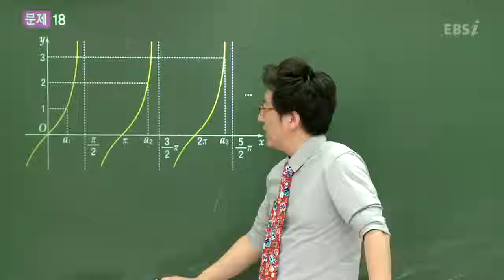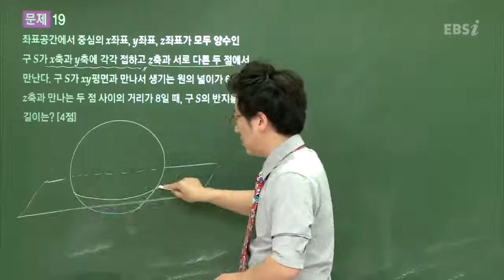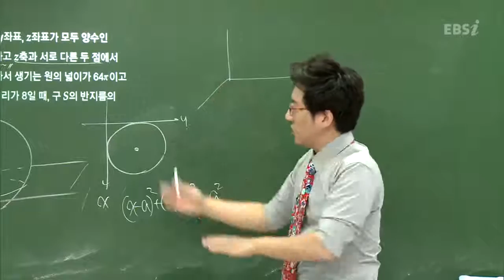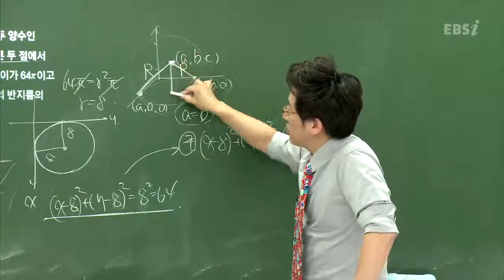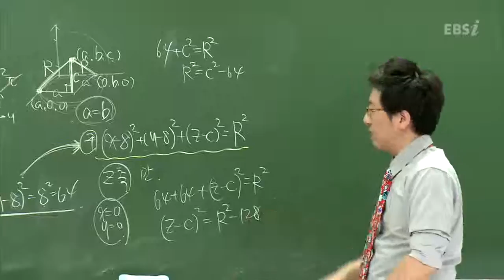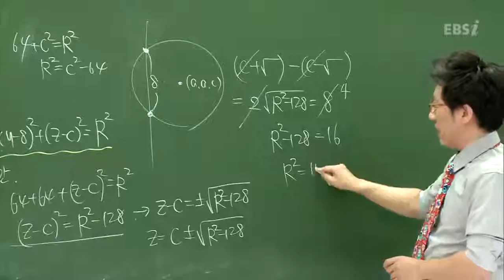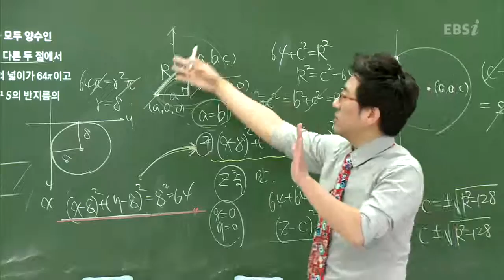201411수능@B19